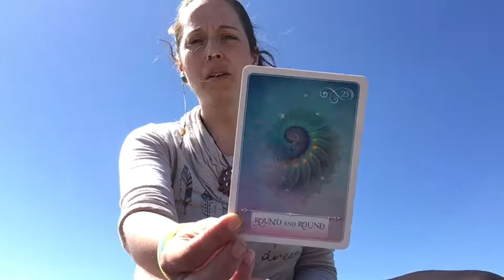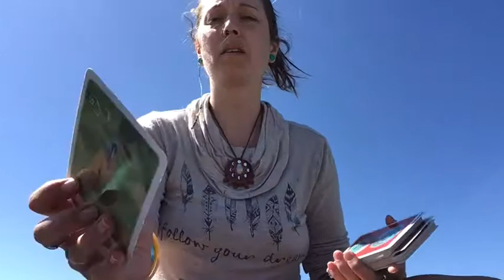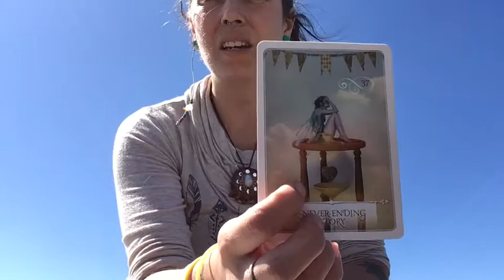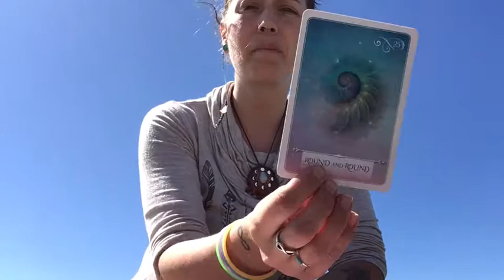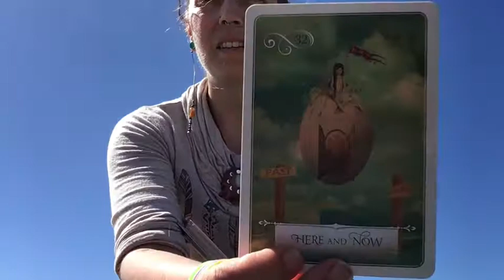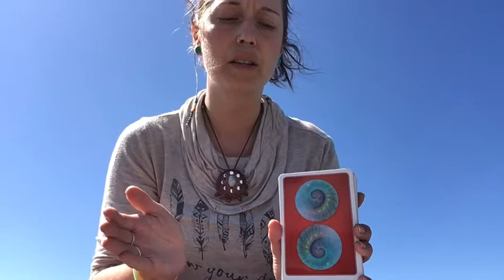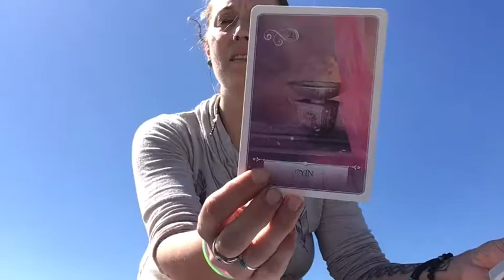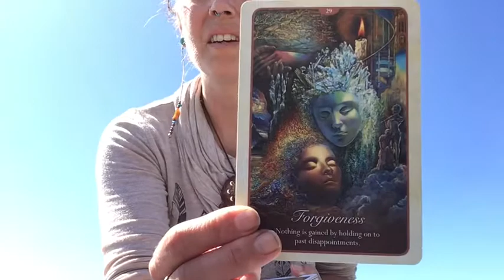AQUARIUS ♒️ Love Reading June 2020! How will you trust again??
This is your monthly reading from Tripple Moon Oracle! This card reading is for Aquarius sun, moon, rising.

$20 for an in depth reading, video taped and sent to you via email